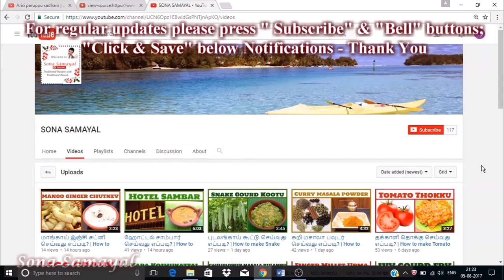இதே மாதிரி செய்து பாருங்க/Mutton Kulambu in Tamil / Mutton Kuzhambu Recipe / Mutton Recipes in Tamil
You Tube Recipes

You Tube Mutton Kuzhambu Recipes

Mutton Kulambu in Tamil / Mutton Kuzhambu Recipe / Mutton Recipes in Tamil

You Tube Mutton Recipes Video

Friends please watch this video on how to make Mutton Kulambu in Tamil. This Mutton Kuzhambu is very tasty gravy. This is the best side dish for chappathi. Here the freshly ground chettinad masala gives an awesome taste to this recipe. This delicious mutton curry at home is always tasty with chapathi and parotta. This mutton kulambu is not only delicious and easy mutton kulambu at home. So Friends watch this video on detailed mutton kuzhambu recipe. Try this mutton gravy tamilnadu style, which is the best and share your feedback

மீன் வறுவல் இனிமேல்  இப்படி செய்து பாருங்க / Fish fry Recipe in Tamil

கல்யாண வீட்டு சேனைக்கிழங்கு வறுவல் | சேனை வறுவல் இனிமேல் இப்படி செய்து பாருங்க | senaikillangu fry

வேர்க்கடலை சட்னி செய்வது எப்படி? | How to make Peanut Chutney | South Indian Recipe

ஹோட்டல் தேங்காய் சட்னி செய்வது எப்படி? | How to make Hotel Coconut Chutney | South Indian Recipe

கொத்தமல்லி சட்னி செய்வது எப்படி? | How to make Kothamalli Chutney | South Indian Recipe

இதே மாதிரி நீங்களும் செய்து பாருங்க - RECIPES IN MY WAY